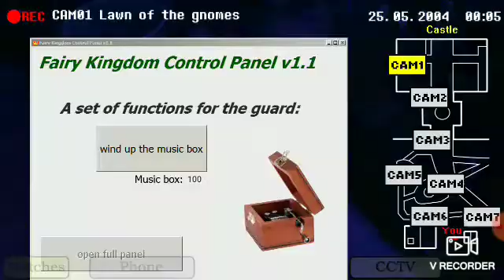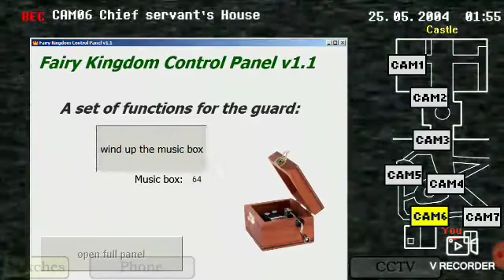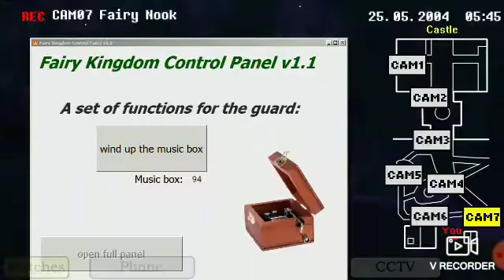Five Nights With Froggy| Night 2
You've waited a year for this! Was it worth it? no